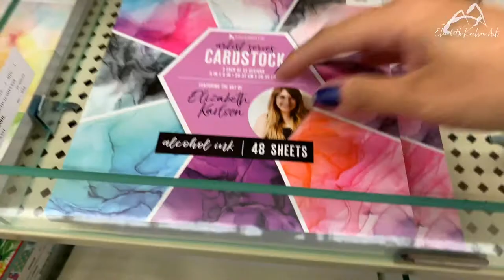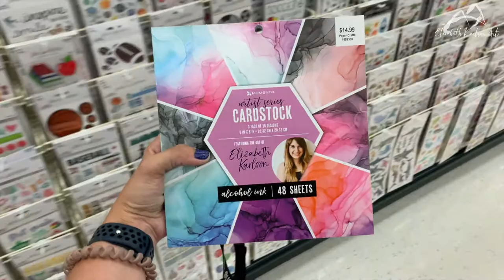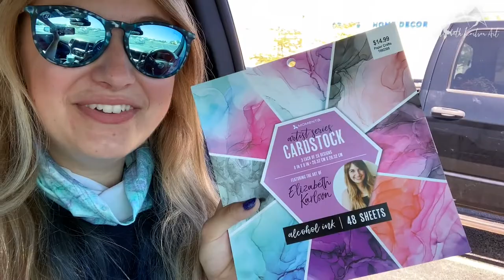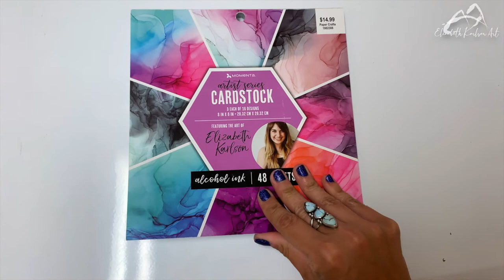MY ART PRODUCT IS AVAILABLE AT HOBBY LOBBY | Vlog | Elizabeth Karlson Art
Hey Guys! Today's Vlog: I'm out looking in Hobby Lobby for my brand new cardstockpaper pad that was released! I have a product with my art and even my face on it IN STORES! It's seriously so crazy! These are available at hobby lobby, if you pick one up or use it for a craft, please tag me @elizabethkarlsonart I'd LOVE to see what you make!
Have a great day, and go, create, shine!

| MATERIALS |
Momenta Card stock Paper Pad- Art by Elizabeth Karlson | NOW AVAILABLE at Hobby Lobby stores in the scrapbook/paper section!

Materials List on Amazon